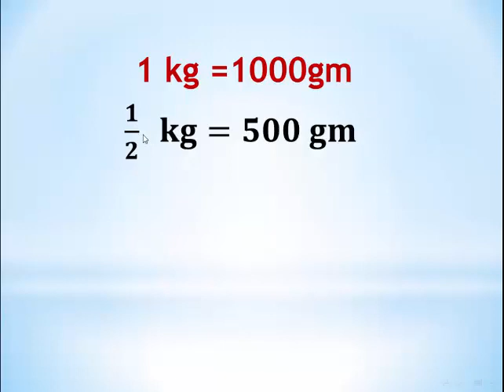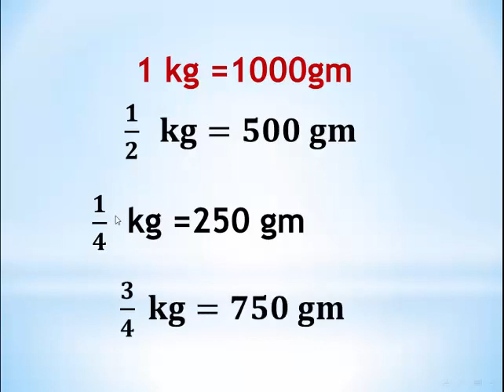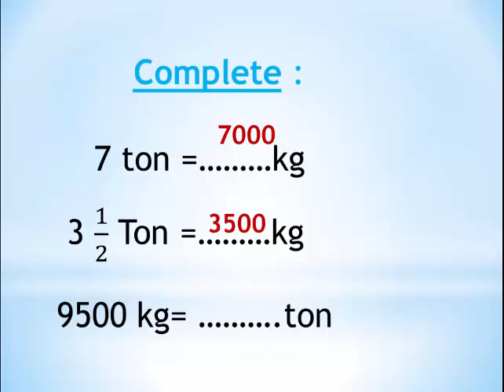The weight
Grade 4